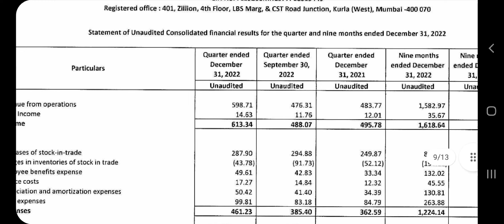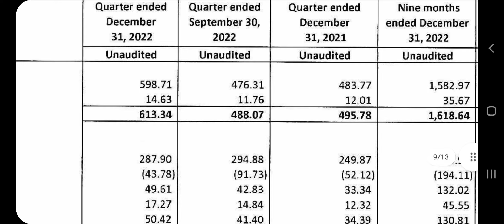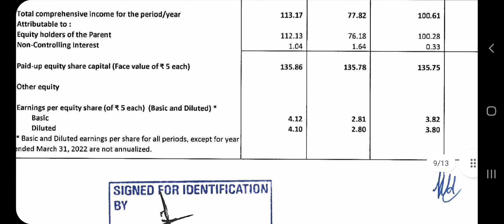Metro Brand Q3 Result 2023 Dhmake daal 😃 Mzaa aagya 📈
Metro Brand Q3 Result 2023 *Dhmakedaar😍 Mzaa agya😃